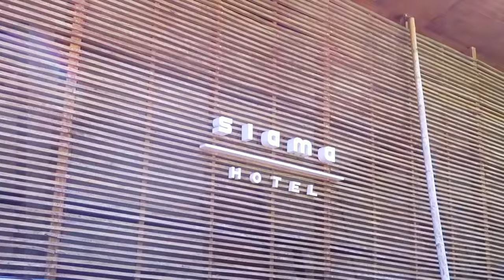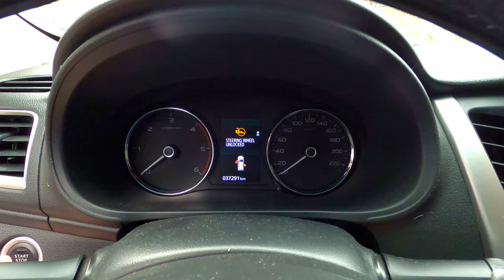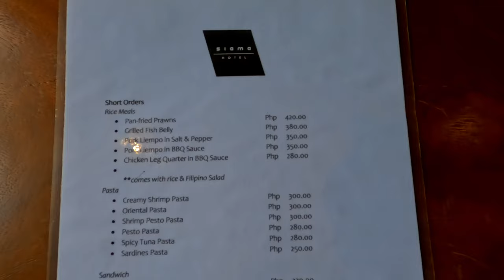Inside the wildest jungle resort experience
The Wildest Resort will allow you to discover the transformative power of nature's Jungle Resort, showcasing the serene beauty of luxury nature resorts hidden in the heart of dense jungles and expansive coconut plantations. Our journey explores the universal quest for serenity, stress relief, and a deeper connection with the natural world, offering viewers a visual escape from the daily grind.

Through captivating storytelling, we reveal how disconnecting from digital distractions and immersing oneself in the tranquility of untouched landscapes can rejuvenate the mind, body, and spirit. Our narrative delves into the essence of stress-free living, where the absence of TVs and the presence of nature's symphony encourage personal reflection and inner peace.

Join us as we uncover the secrets of all-inclusive resorts that prioritize harmony with nature, providing a sanctuary for those seeking to alleviate stress and anxiety. Witness the profound transformations experienced by guests, who emerge with a renewed sense of clarity and well-being, inspired by the serenity enveloping them.

Be moved by the raw beauty of these secluded paradises, where luxury and nature intertwine to create an unforgettable retreat. Let the gentle sway of coconut trees and the soft whispers of the jungle inspire you to embark on your own journey toward finding peace and rediscovering yourself.

This film is more than a visual feast; it's a call to action for anyone yearning to break free from the confines of daily stress and embrace the healing power of nature. Watch, be inspired, and take the first step towards a more peaceful, fulfilled life. 🌴✨

Experience the wildest hotel ever - Siama Hotel in Sorsogon, a sustainable luxury resort nestled in the jungle! Discover the unique features that make this hotel a must-visit destination.

Discover the tranquility of Jungle Oasis, where Milo Naval Design merges with nature to create an Unexpected Paradise. Experience Tropical Tranquility in every piece of Indigenous Luxury furniture, crafted with Filipino Design Excellence. Immerse yourself in the Eco Chic Retreat that is Jungle Retreat, featuring sustainable Milo Naval Furniture Designs for an Authentic Tropical Living experience.

I'm CharlieWayne, and I've spent two decades exploring our incredible world, having ventured through the landscapes of over 22 diverse countries. In this video I am literally asking What's a Luxurious HOTEL doing in a JUNGLE?! This is Siama Hotel in Sorsogon!

you won't want to miss out!